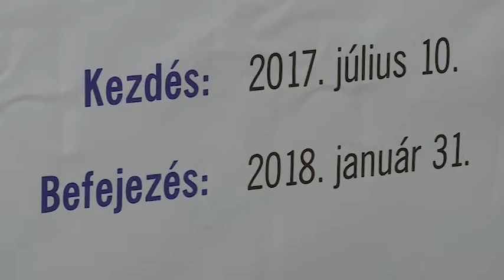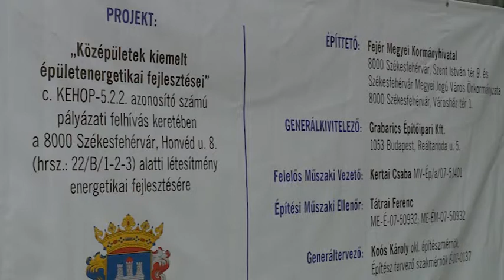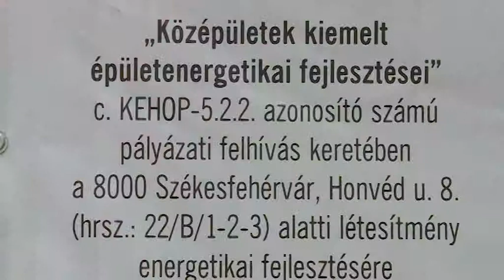170807 Esti Mérleg Dancs Norbert